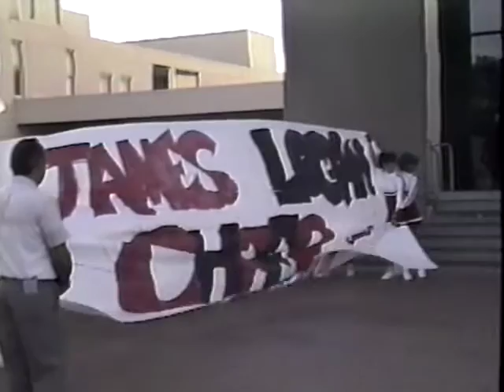1988 Omega Rally